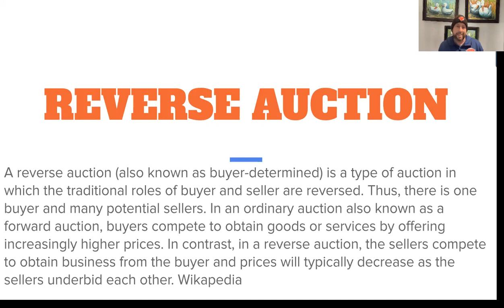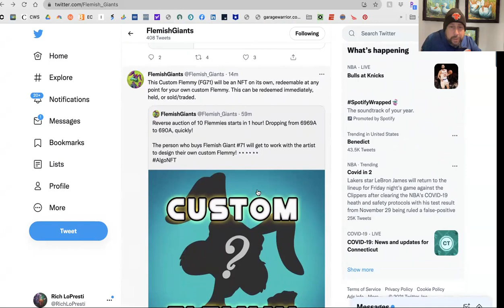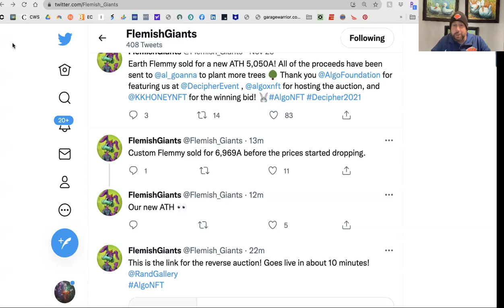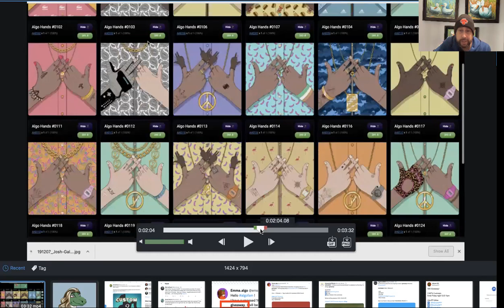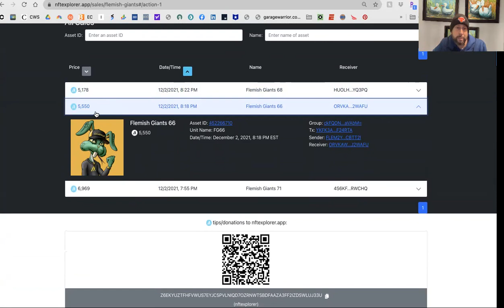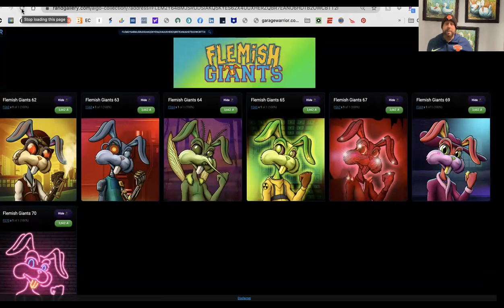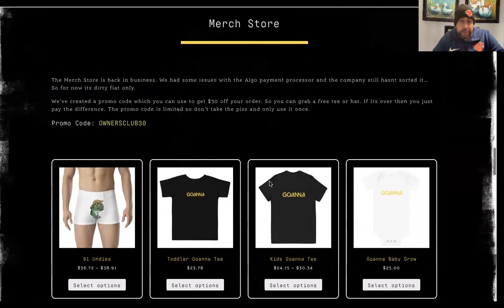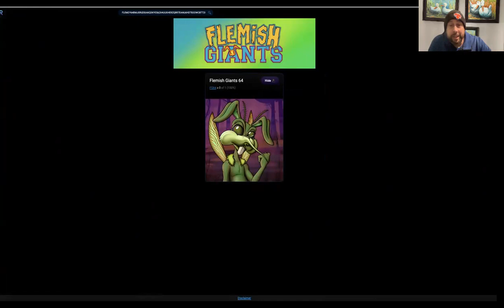NFT Creator Tool: Reverse Auction for NFT Art - Example with Flemish Giants Reverse Auction Live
A reverse auction (also known as buyer-determined) is a type of auction in which the traditional roles of buyer and seller are reversed. Thus, there is one buyer and many potential sellers - Wikapedia.  Watch Reverse NFT Auctions of @Flemish_Giants Live (Flemish Giants - Fleming) and two previous recorded reverse NFT auctions of @al_goanna (Al Goanna), and @algo_Hans (Algo Hands).

NFT Reverse Auctions are an exciting way to participate in the collecting or selling of NFT Art.  This Reverse Auction was held on the Algorand Blockchain using Rand Gallery who can be found

Al Goanna and Flemish Giants are teo of the NFT ART Projects on the Algorand Blockchain, and Art collectors from other chains such as Ethereum have come over to Purchase the NFT Artwork, as well as Venture Capital money for Al Goanna's NFT ART COLLECTION

nftExplorer.com
Myalgo.wallet
Discord.com
Randgallery.com